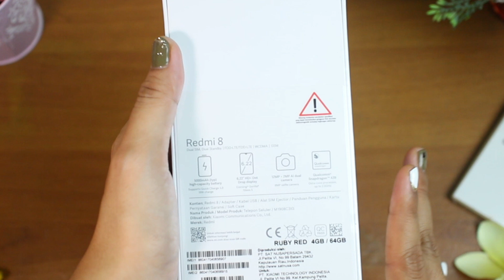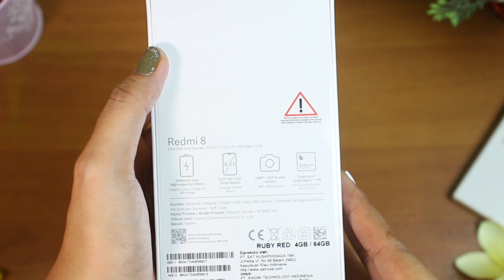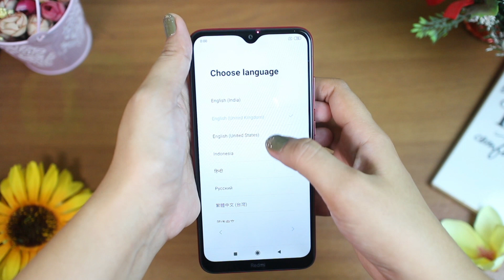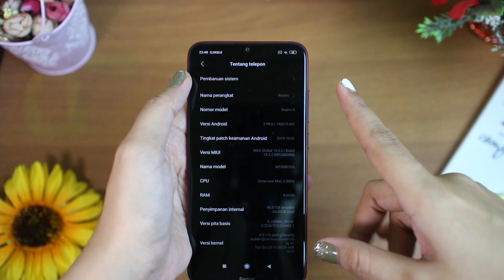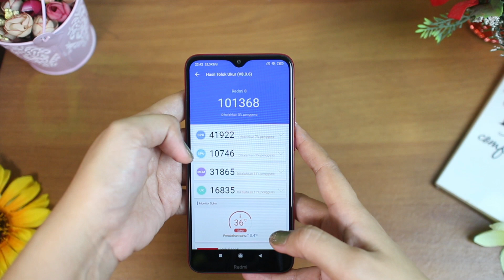Gak nyampe 2 juta!!! Redmi 8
Unboxing Redmi 8